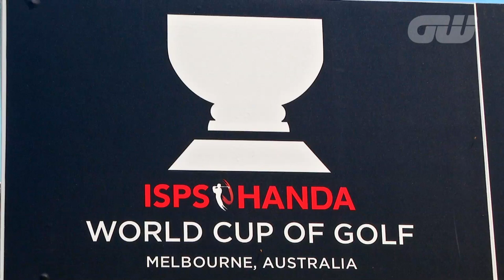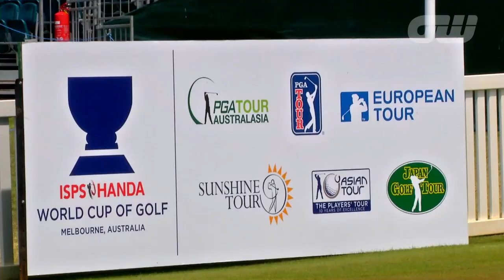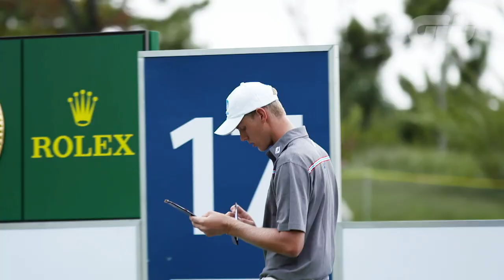Inside The Game: Australian Golf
We speak to the CEO of Golf Australia, Stephen Pitt, about the state of Australian golf heading into the busiest part of the season over there after a year of great success for the likes of Jason Day, Adam Scott, Minjee Lee and talents such as Curtis Luck